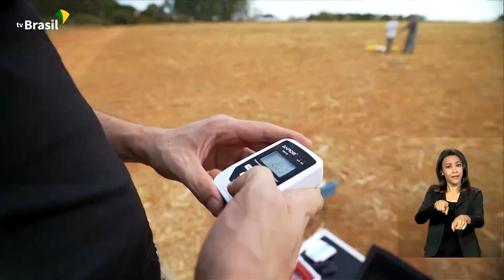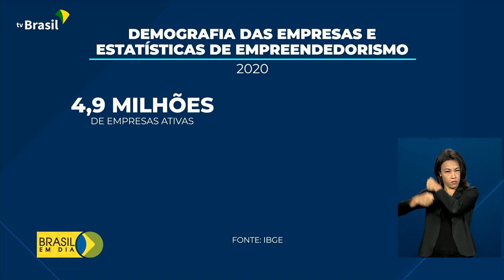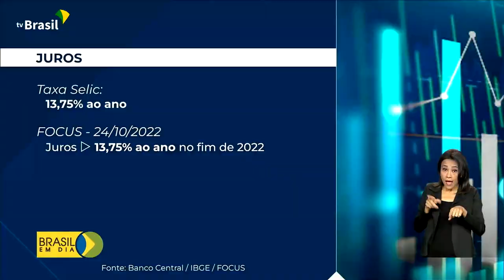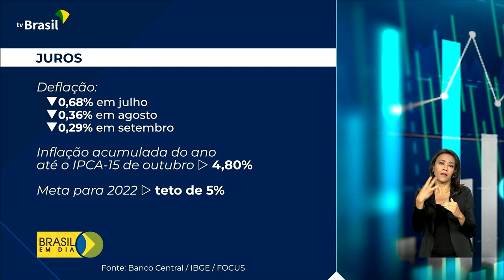Brasil em Dia - 27 de outubro de 2022